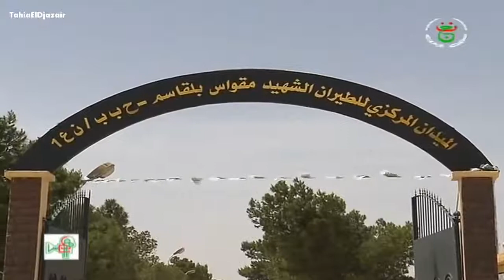الجزائر تمرينين بالرمايات الحقيقية للفوج الآلي الثالث للتدخل التابع للحرس الجمهوري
official page

R.S.I RSI الجيش الوطني الشعبي الجزائري الجيش الوطني الشعبي الجيش الوطني الجيش القوات القوات الخاصة القوات.

الجزائر - نائب وزير الدفاع الوطني، رئيس أركان الجيش الجزائري الجنرال دي السلك أحمد قايد صالح، التي أجريت.

إذا أعجبك الفيديو لا تنسى مشاركته مع أصدقائك والإشتراك في القناة ليصلك الجديد ويسعدني كذلك متابعتك Convivialité_.